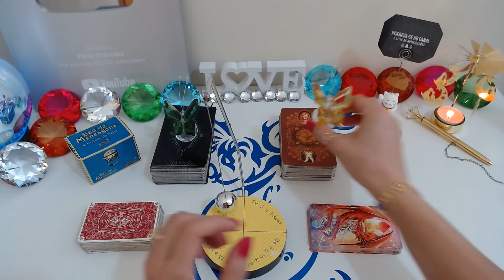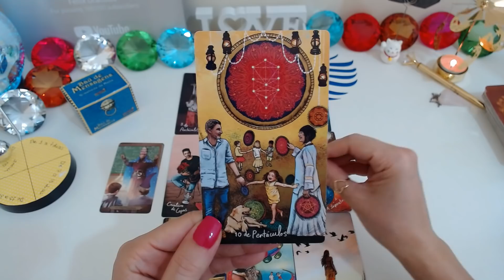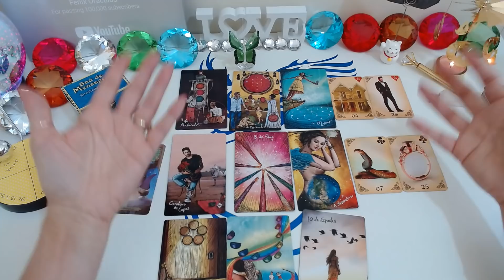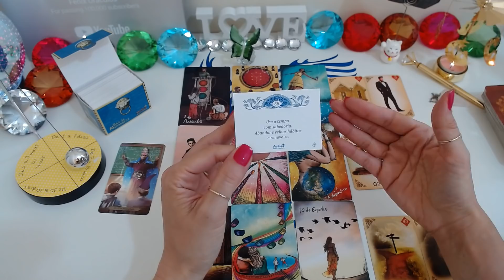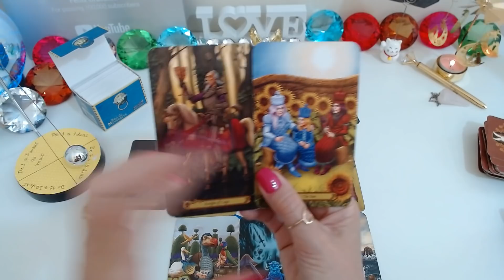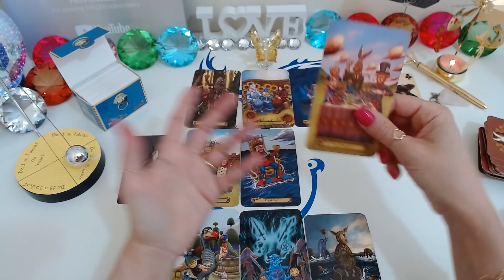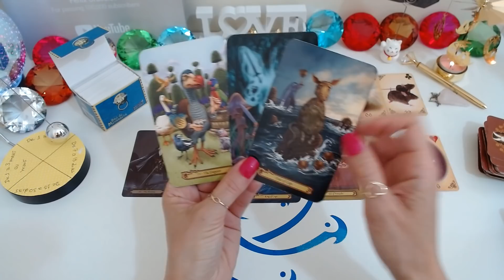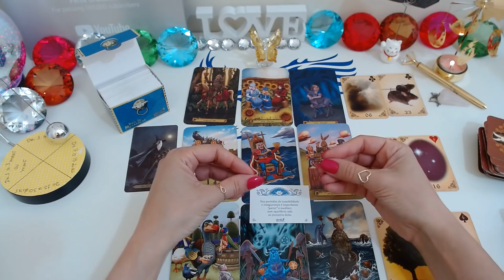AINDA FICAREMOS JUNTOS? ELE(A) VAI ME PROCURAR? DEMORA? QUAIS OBSTÁCULOS?🔮Tarot do Amor Responde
AINDA FICAREMOS JUNTOS? ELE(A) VAI ME PROCURAR? DEMORA? QUAIS OBSTÁCULOS?🔮Tarot do Amor Responde/ Baralho Cigano Revela
Ainda ficaremos juntos? Ele(a) vai me procurar? Demora? Quais obstáculos? O Tarot responde - O Tarot do Amor no caminho das cartas o tarot revela para você!

Compartilhem...